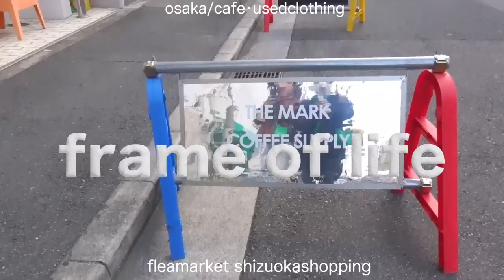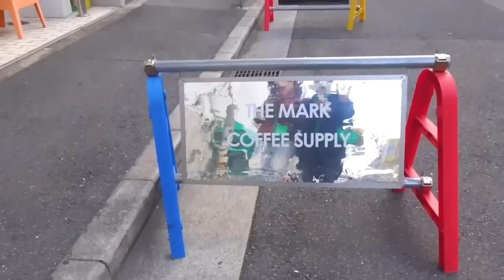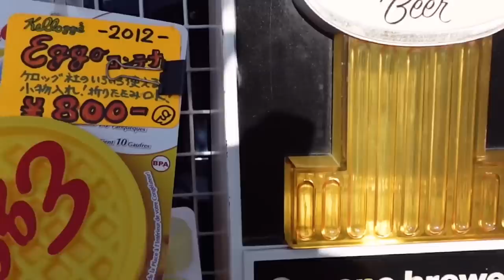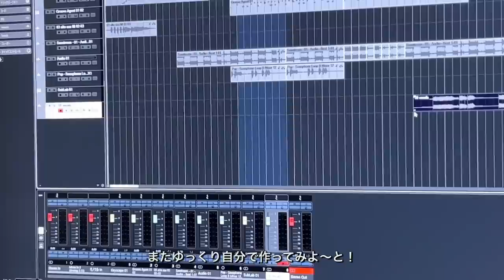(vlog)お出かけする週末🦩韓国風カフェ/フリマ/蚤の市/自分の誕プレ🌿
初めに行った大阪のお店

・the mark coffee cafe

・interior

・oops

・たそがれコーヒースタンド